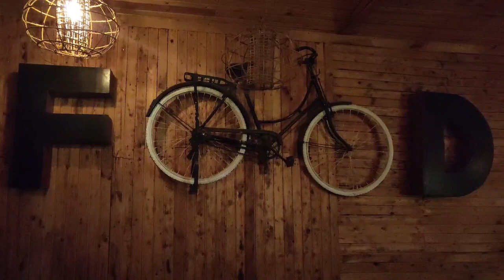5pm to 5am Restaurant- The Forestta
A nature themed, multi- cuisine restaurant located in Gurgaon. Enjoy lively music and amazing food away from the hustle and bustle of city life.

Gadgets Used:
Gorilla Tripod
One Plus 7T Pro